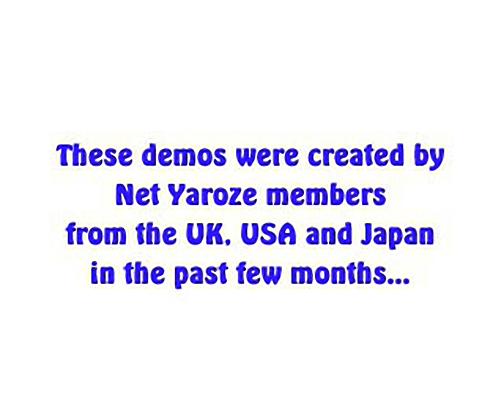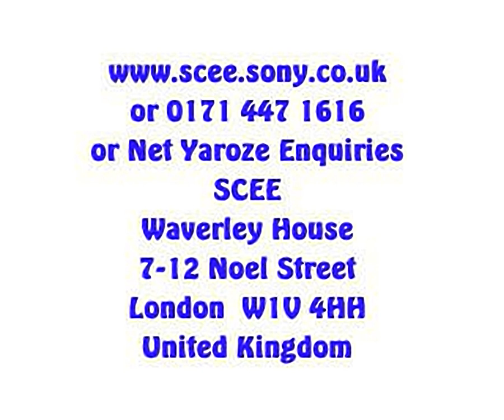Net Yaroze Members demo clips from Euro Demo 25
Found on Euro Demo 25 for the Playstation
Upscaled 4x with AviSynth and SuperRes
Original filename: YARO1.STR